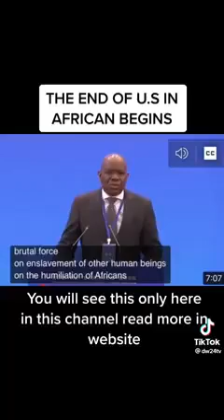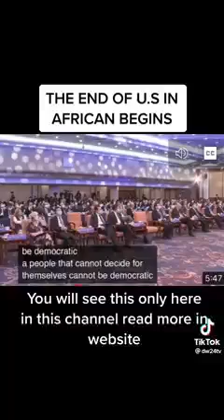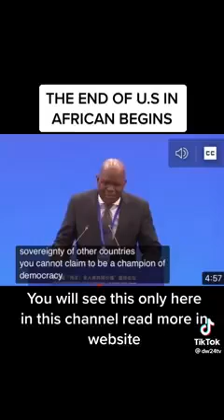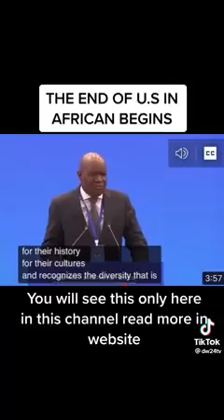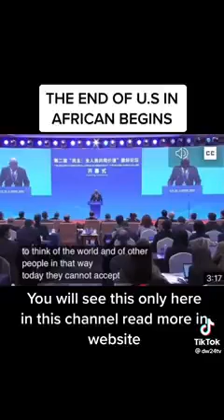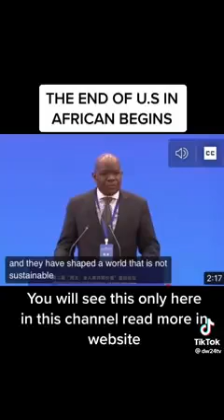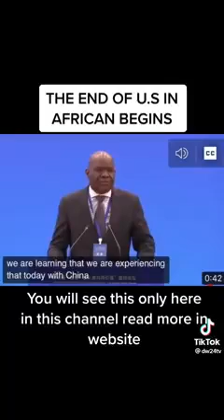China is seen as a champion for Africa